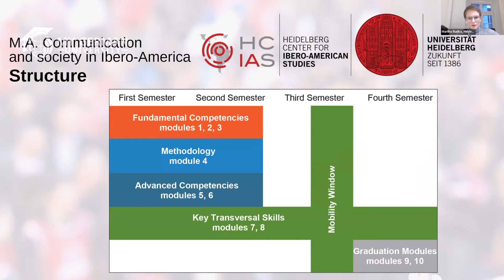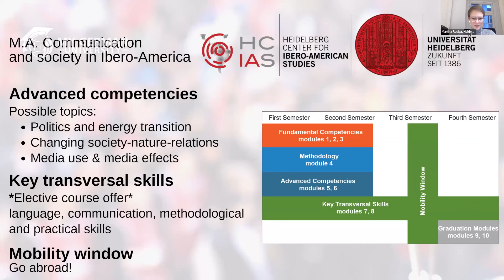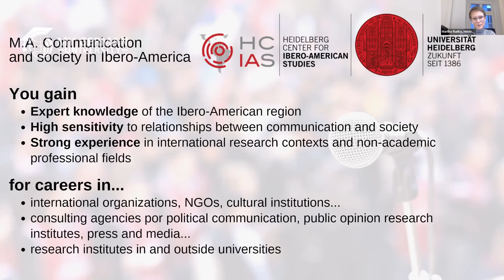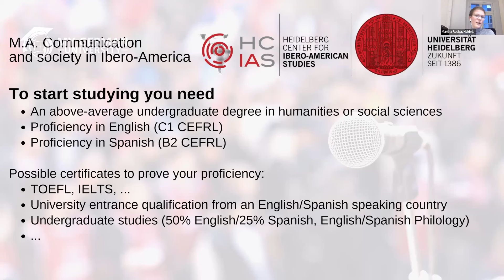M.A. Communication and Society in Ibero-America at Heidelberg University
This video is a recording of the webinar "Study Sociology & Political Science in Germany" from January 19, 2022

Presentation:
@Heidelberg University : M.A. Communication and Society in Ibero-America
presented by Ms. Martha Rudka (Program Coordinator)